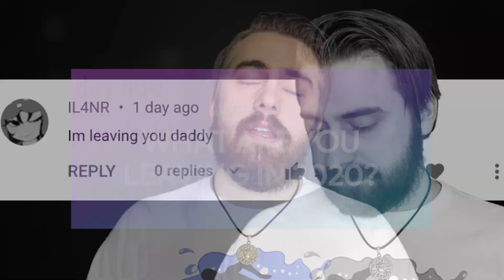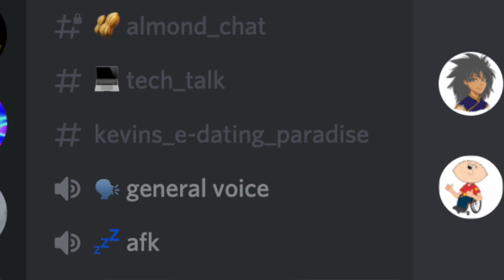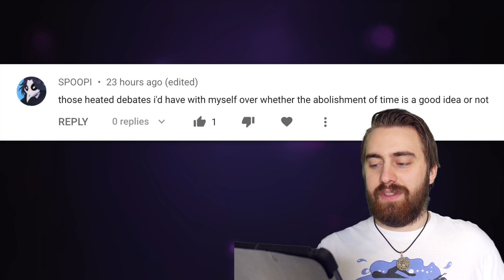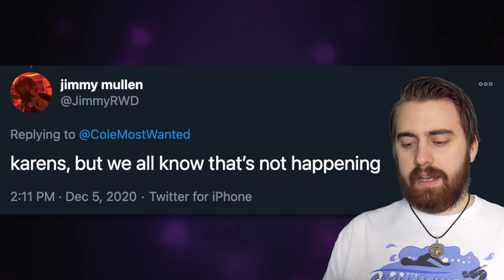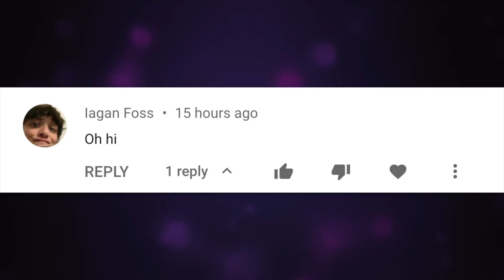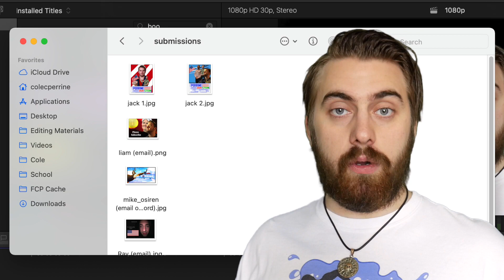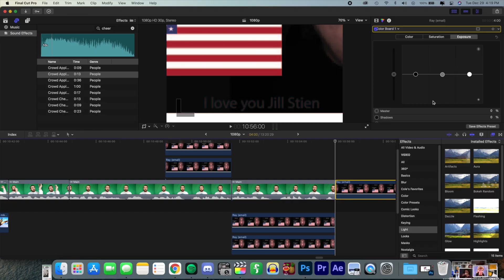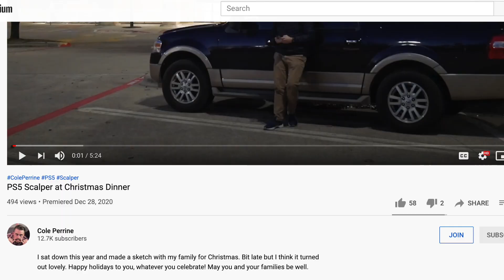What are you leaving in 2020? + Photoshop Contest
It's a double feature! "What are you leaving in 2020" and the 2020 Photoshop Contest have been combined into one video this year! Going out with a bang!

Chapters:
00:00 Intro
00:32 What are you leaving in 2020?
08:36 Photoshop Contest 2020
11:46 Thanking Channel Members + Outro

Thank you to my channel members:
‣ Mary Catherine
‣ スビイ